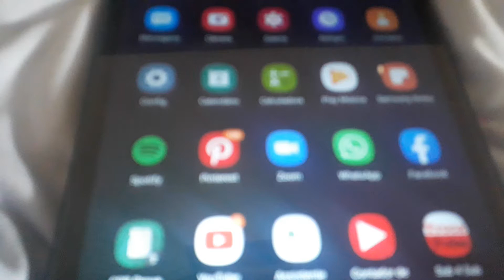obrigado aos 24.000